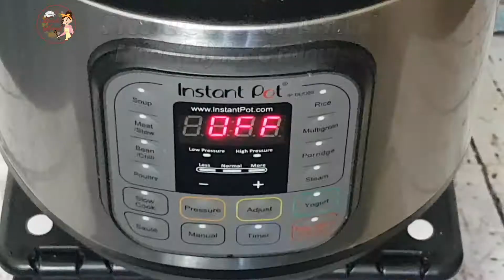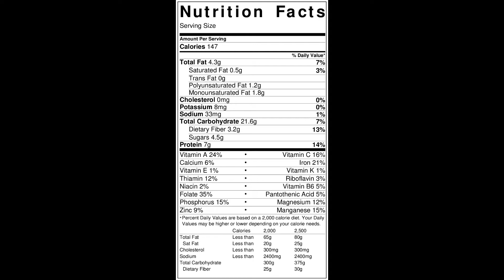Instant Pot Black Eyed Peas Curry | Lobia Stir Fry | चवळीची उसळ | Weight Loss Recipe